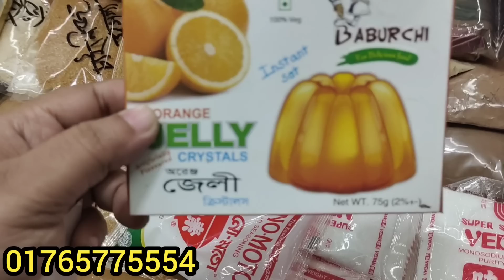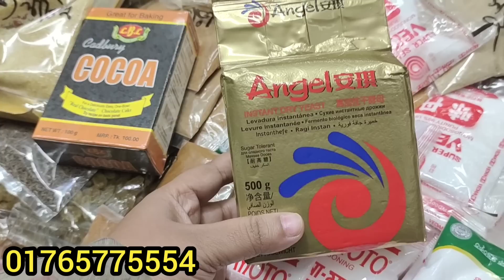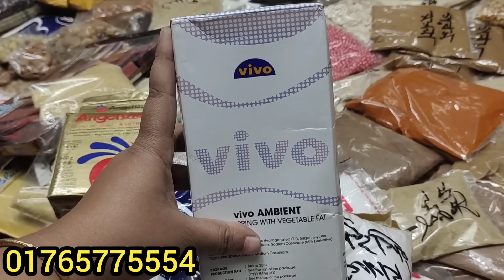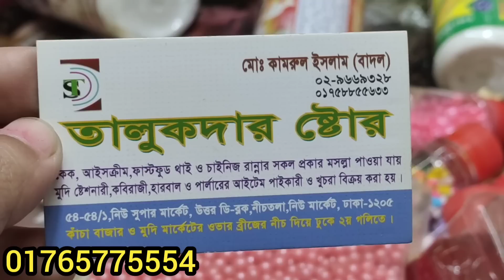30+ টাকা থেকে মুদি আইটেম,কেক বেকিং ও কালার সংসারের প্রতিদিনের ড্রাই ফুড ও ফ্রোজেন ফুড আইটেম.